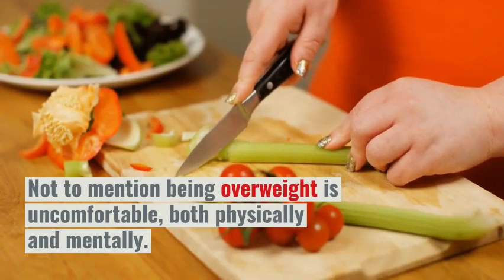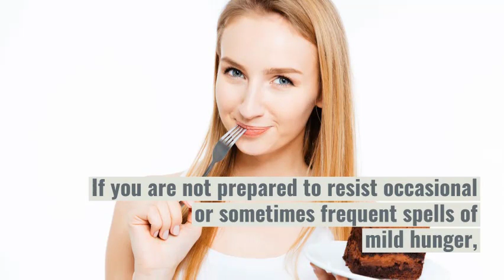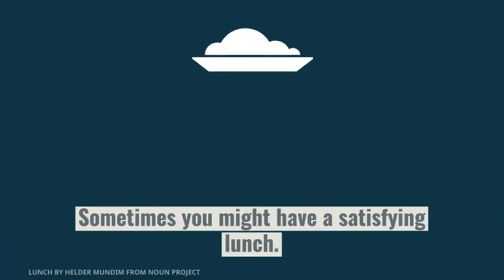Weight Loss | What Is Wrong With Being a Little Hungry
Here is a question for you. What is the problem with being a little hungry? Does it hurt you to wait a bit longer until your next meal? And when you do eat, why should there be an issue with decreasing your portion size as well?

Let us back up a bit. Many people do see a problem with being overweight. You will be hard-pressed to find someone who enjoys being overweight or obese, or feels like there is not anything to be concerned about. Being at an excessive weight is not a natural state to us. Even children seem to be puzzled - for reasons they cannot understand - when interacting with a peer that is well above a healthy weight. Not to mention being overweight is uncomfortable, both physically and mentally.

On the other hand, many people are quick to make excuses when their eating habits are questioned. It is common to see people of all ages attempt to rationalize their bad habits. The most basic explanations often come down to weight loss being too hard. We get it; it is not always easy. If it were, obesity would be an exception in our population. Nobody would be overweight, and we would all be lean. But weight loss is not as painful as it is often made out to be. Usually, it is a matter of mindset and perspective.